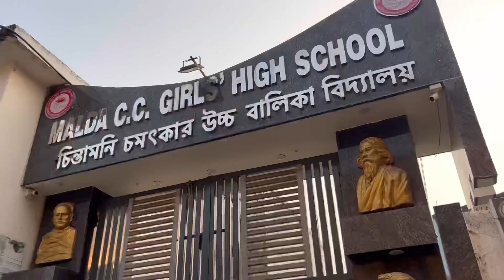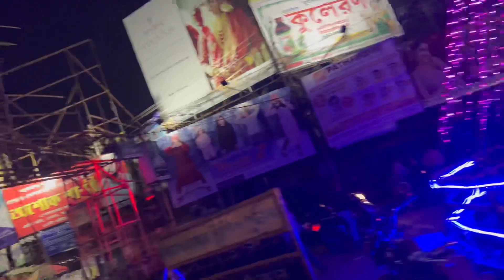Aarshabh mundan ceremony 🥰🥰